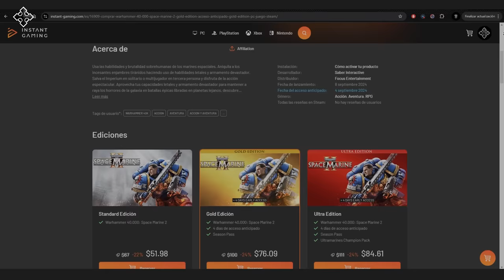El Terrible Proceso de Muerte de Convertirse en un Space Marine Primaris